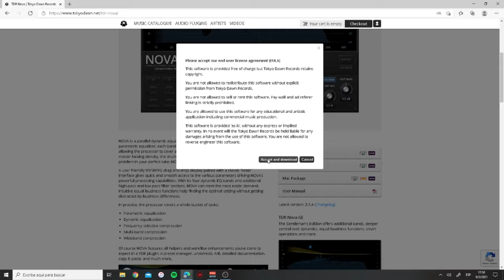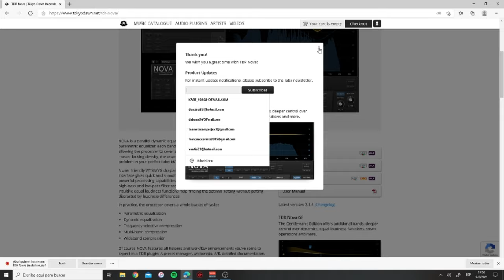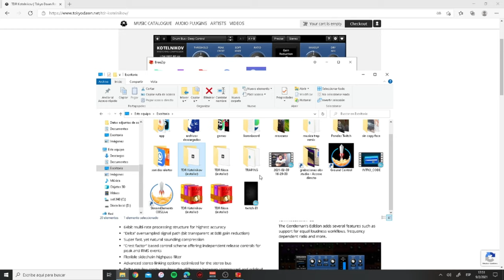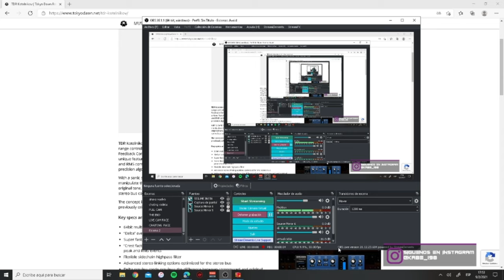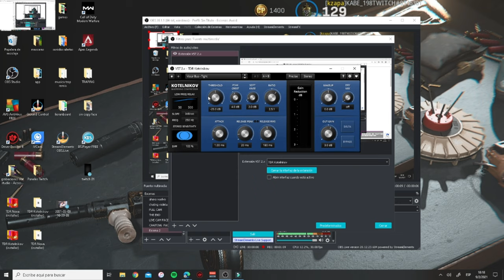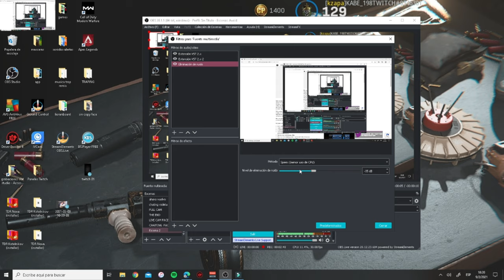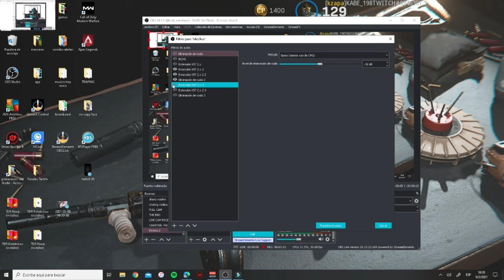✅ MEJORAR CALIDAD DE MICROFONO CON PLUGINS EN OBS | audio PROFESIONAL 2024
▶COMO MEJORAR el AUDIO de nuestro MICROFONO aplicando PLUGINS EXTERNOS en OBS.
-configurar audio en obs

PLUGINS UTILIZADOS: TDR NOVA Y TDR KOTELNIKOV
*MICROFONO CONDENSER CON BRAZO TIME TMMIC 9801 USADO EN ESTE VIDEO*